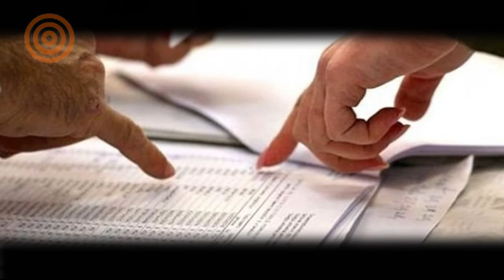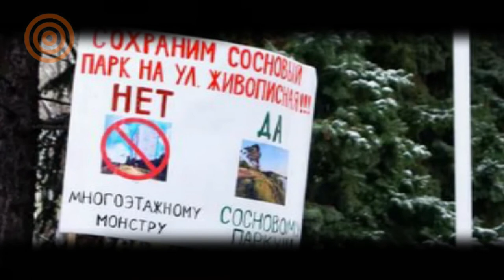Активатика - Дайджест №4 от 14.09: Итоги выборов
Кто и как победил на муниципальных выборах в Москве? Несмотря на 76 процентов "Единой России", многие гражданские активисты и демократические  кандидаты остались довольны результатами. Почему и каковы условия  кардинального изменения ситуации в будущем - в нашем тематическом обзоре